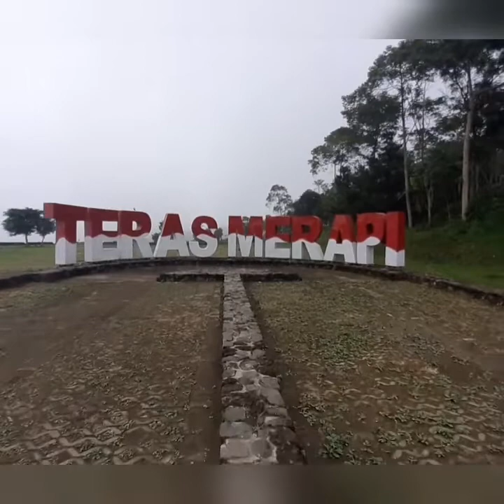(snail camper) teras merapi camping ground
hello... kami dapat kesempatan untuk camping di teras merapi , dimana letak nya 5 km dari puncak merapi , kamar mandi , listrik sudah tersedia , jika ada yang berminat menaiki atv juga tersedia sewa dg harga 40 rb untuk 3 kali putaran , 2 malam kami camping diteras merapi sangat menikmati sekalii.